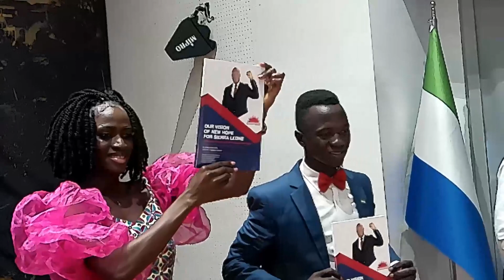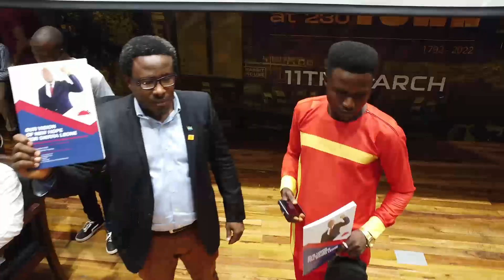FULL VIDEO IS AVAILABLEON YOUTUBE@KOINADUGU AND FALABA TV NEWS